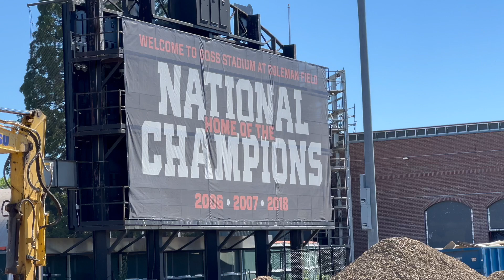Alma Mater Calls... Welcome to My Home... Oregon State University!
Oregon State University was an absolutely beautiful school to get my degree. I always love walking around our campus, so I decided to take you with me for a mini tour. Highlights (for me) are the two dorms I lived in, the Memorial Union, and the two buildings that were home to the colleges I spent my time in -- Business and Liberal Arts! Welcome to Corvallis, Go Beavs!